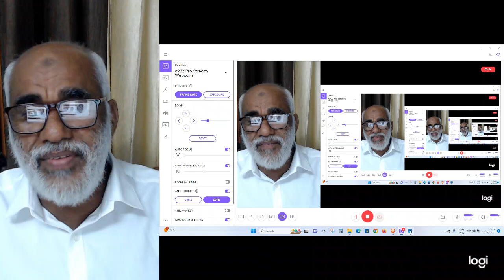IGNOU| അക്കരപ്പച്ച മോഹിക്കുന്നവർക്കു, ഇഗ്നോ ആണ് നല്ലതു.| IGNOU is the best | இக்னோ சிறந்தது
IGNOU | പരീക്ഷക്ക് സ്മാർട്ടായി ഒരുങ്ങാം|Prepare smartly for the exam| ഫസ്റ്റ് ചാൻസിൽ തന്നെ നല്ല മാർക്കോടെ പാസാകാൻ ഇത് ഫോളോ ചെയ്യുക|Follow this to pass with good marks in first chance
JULY 2024 അഡ്മിഷൻ നേടാൻ 👇👇👇പൂരിപ്പിച്ചു സബ്‌മിറ്റ് ചെയ്യുക 👇👇

100% പരീക്ഷയിൽ വിജയിക്കാനും 80+ മാർക്ക്‌ ലഭിക്കാനും : chapter wise Reference (Questions Answers Bank )Materials with many years Solved Question Papers പെട്ടന്ന് ലഭിക്കാൻ 👇👇👇 പൂരിപ്പിച്ചു സബ്‌മിറ്റ് ചെയ്യുക 👇👇

100% പരീക്ഷയിൽ വിജയിക്കാനും 80+ മാർക്ക്‌ ലഭിക്കാനും : chapter wise Reference (Questions Answers Bank )Materials with many years Solved Question Papers പെട്ടന്ന് ലഭിക്കാൻ 👇👇👇 പൂരിപ്പിച്ചു സബ്‌മിറ്റ് ചെയ്യുക 👇👇

100% പരീക്ഷയിൽ വിജയിക്കാനും 80+ മാർക്ക്‌ ലഭിക്കാനും : chapter wise Reference (Questions Answers Bank )Materials with many years Solved Question Papers പെട്ടന്ന് ലഭിക്കാൻ 👇👇👇 പൂരിപ്പിച്ചു സബ്‌മിറ്റ് ചെയ്യുക 👇👇